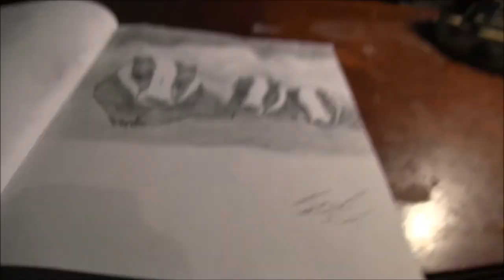Speed Drawing Badger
A drawing I did for a man that I know, that loves Badgers. :P I may or may not do more depending on how this is received and how lazy I am. :D

Check it out. :3

The song is not my own, Disney owns it. The Lion King, Can You Feel The Love Tonight.